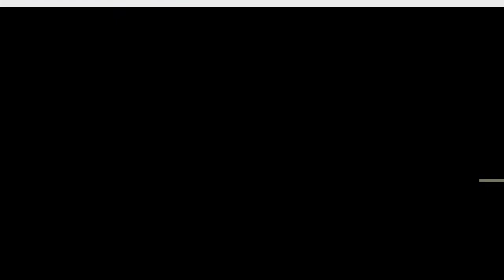Detonautas Roque Clube - Outro Lugar (Cover)